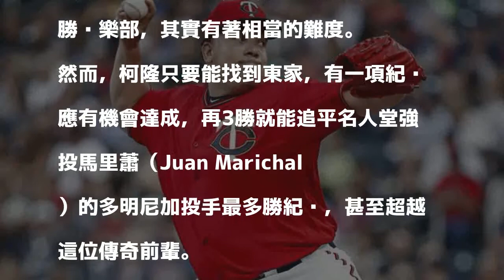MLB》12大里程碑「投手篇」－沙胖、柯隆拚250勝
投手部分，今年有兩位資深賽揚獎強投要挑戰生涯250勝，包括44歲還是一尾活龍的（Bartolo Colon），再10勝就能達到250勝，以及差13勝的洋基左投沙巴西亞（CC Sabathia ）。

發表評論評論如下。